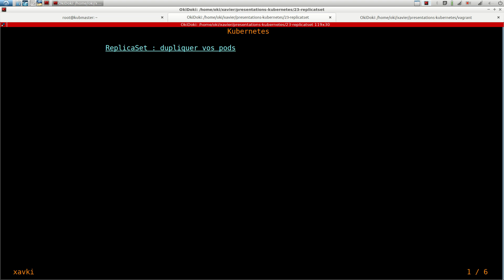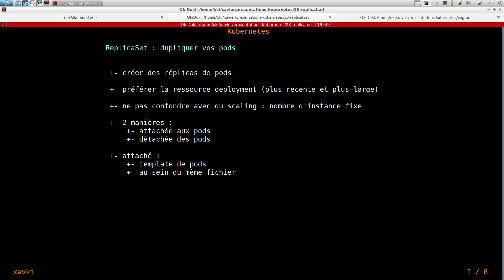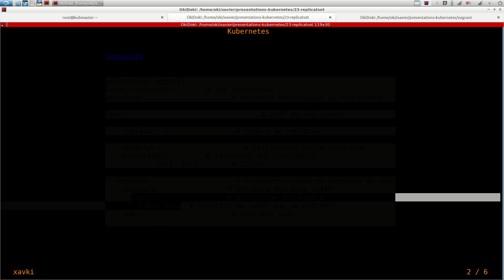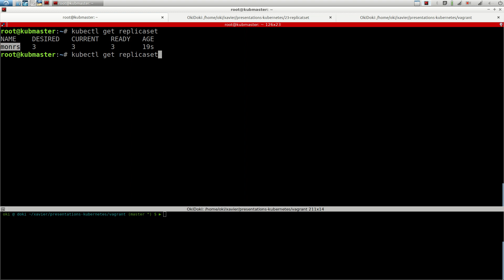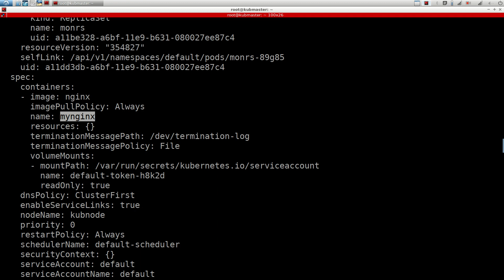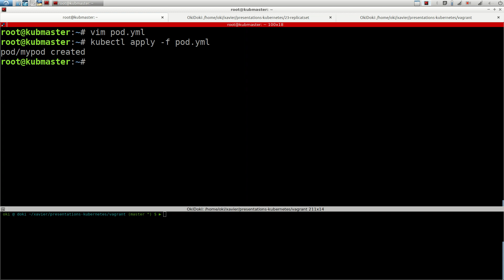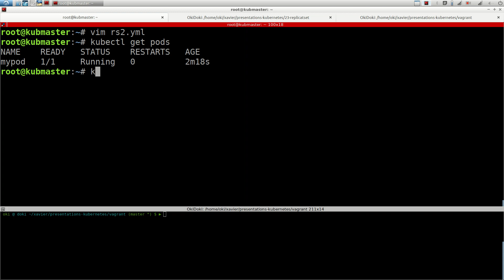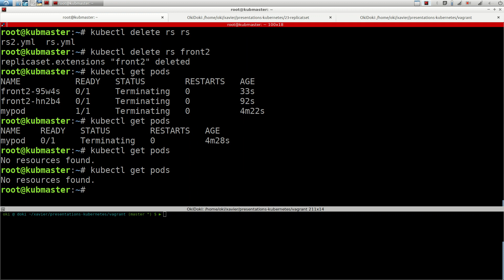Kubernetes - 23. ReplicaSet : template et appariement de pods | tutos fr